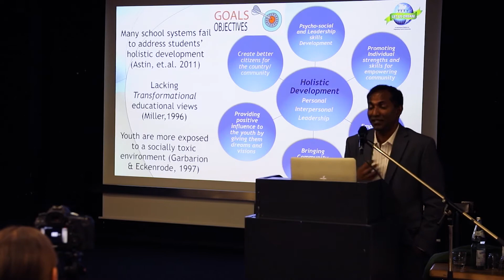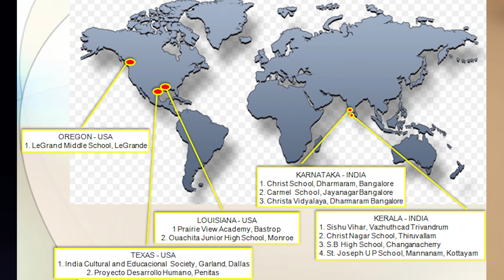DREAMS – eine Kooperation zwischen der KatHO NRW und der CHRIST University in Indien